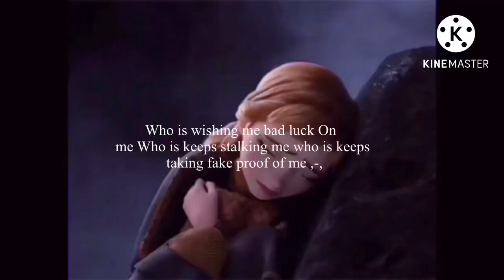Who is wishing me bad luck On me Who is keeps stalking me who is keeps taking fake proof of me ,-,